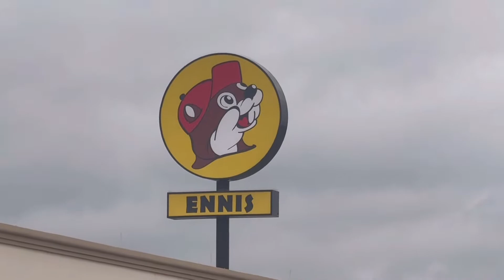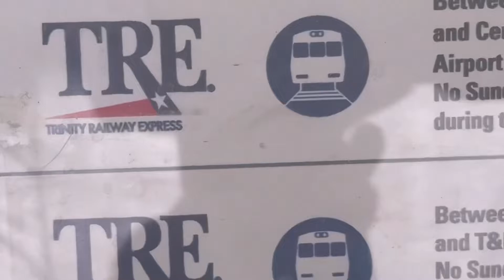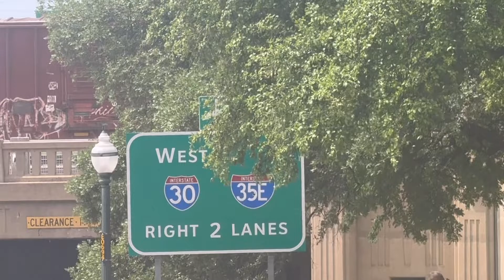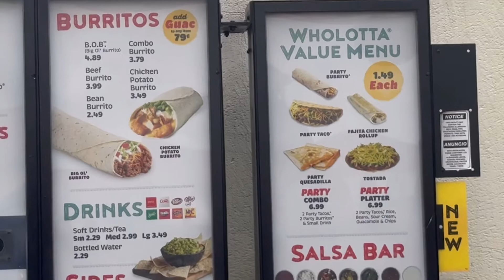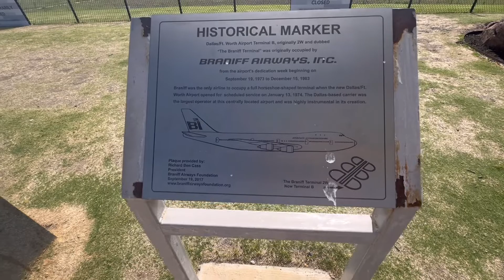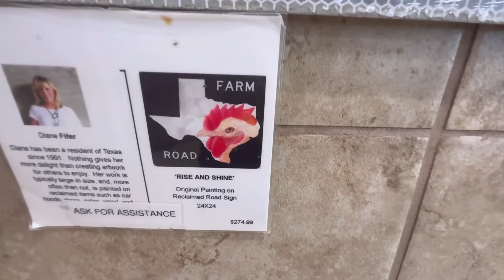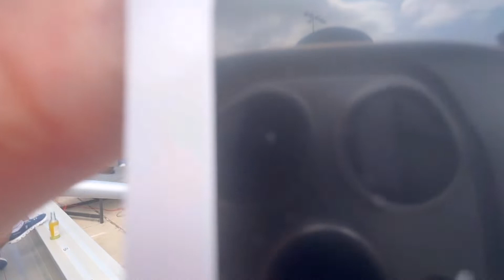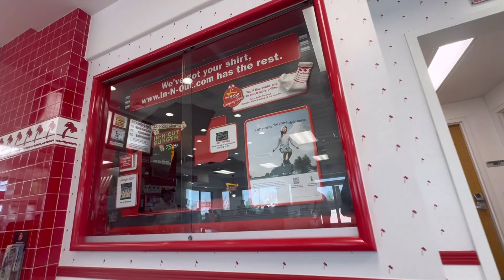Solar Eclipse Tour 2024